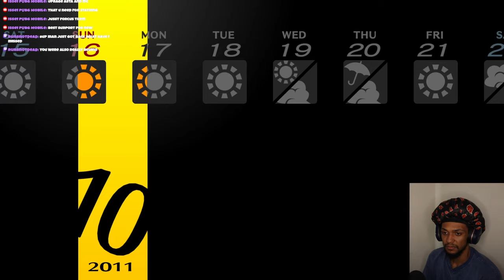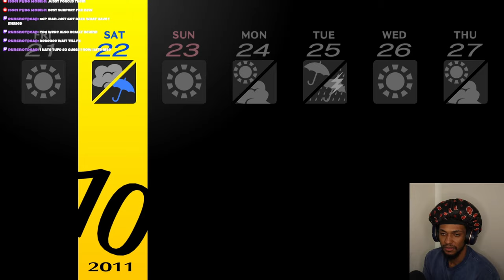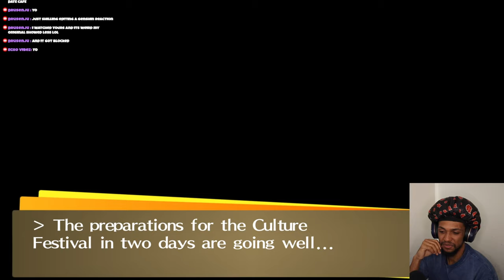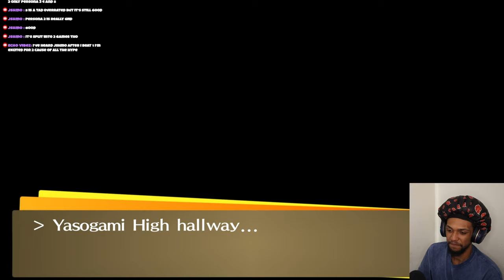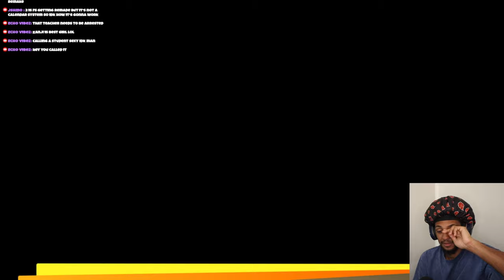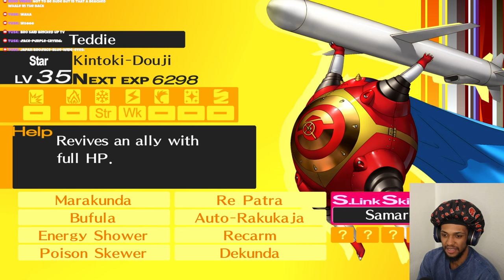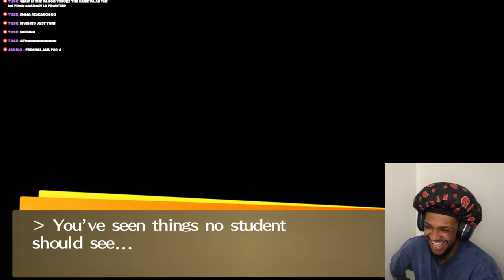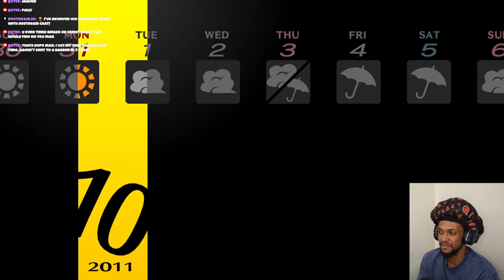THE BOYS CROSS DRESSED TO WOMEN - Persona 4 Golden Pt.13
I play My first playthrough of Persona 4 Golden, JOIN with a bunch of highschoolers going inside a tv and fighting off shadows and enjoying school life with drama going on